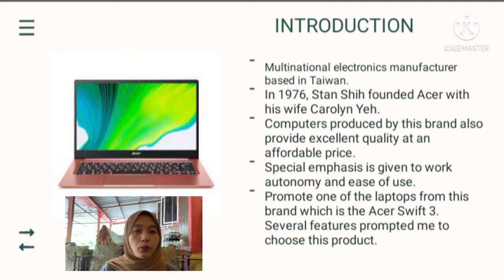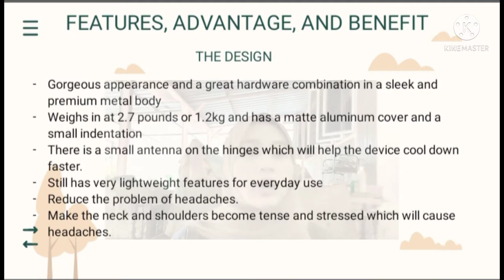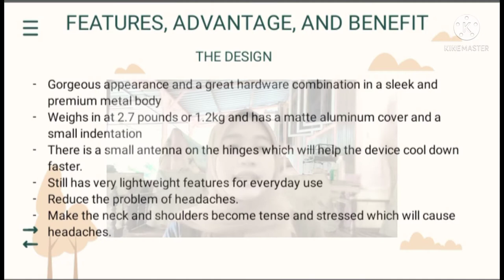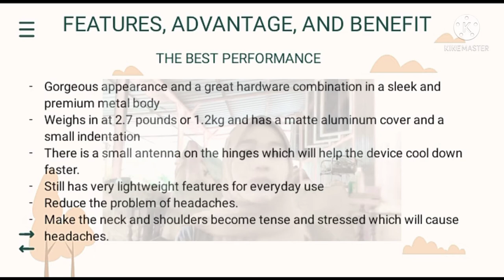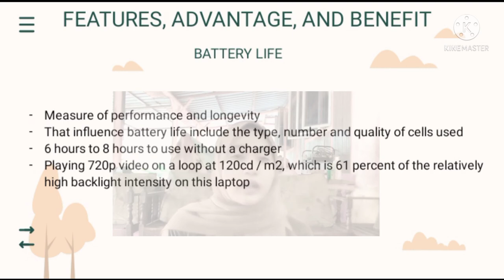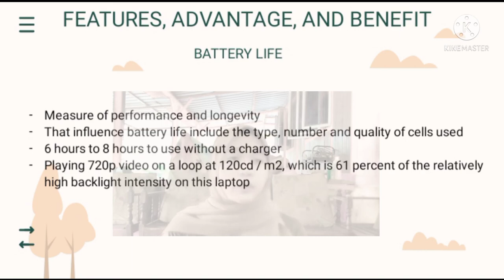Sales Pitching Presentation (Laptop Acer Swift 3)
This video explains about the features, advantages and benefits for the AcAcer Swift 3 laptop.